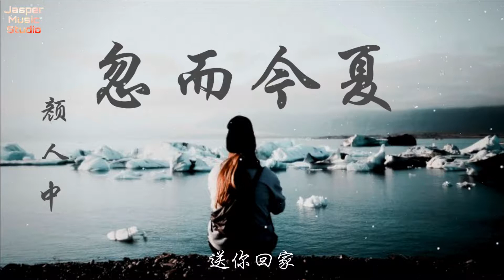忽而今夏-顏人中「可是你還記得嗎，那年盛夏」抖音2020 抖音最新歌曲 抖音最熱歌曲 抖音最火歌曲【動態歌詞Lyrics】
. 音 . 樂 . 歌 . 词 .
可是你還記得嗎
那年盛夏
那個傻瓜
說的傻話
陪著你回家
陪著你長大
每天都記得打電話
可是你還記得嗎
那道晚霞
最後一次
送你回家
我沒有講話
因為怕眼淚落下
❖歌手資料 About Singer
 ➸ 抖音 | 顏人中（cowbay_yrz）

❤︎ 發布在該頻道上的所有視頻，只是有趣而健康的娛樂節目。這裏精心收錄了抖音超多最熱門，最 流行，搞笑，腦洞大開的短視頻集合。希望帶給你一個有趣的時刻，緩解壓力。

❤︎ 本頻道致力於幫助原作者推廣，無意冒犯任何個人或公司。歌曲跟影片版權為歌手本人及其音樂公司所有，若喜歡他們的音樂請支持正版。